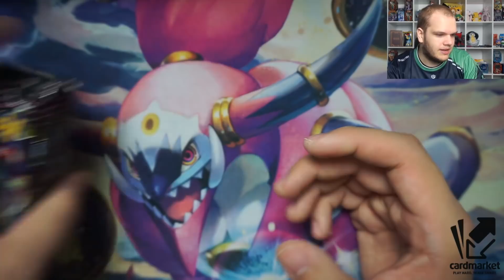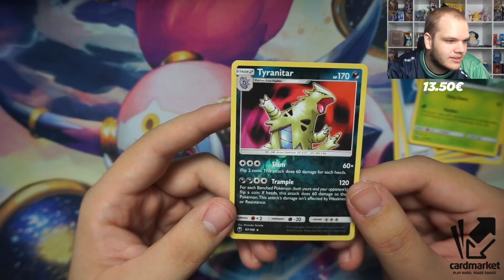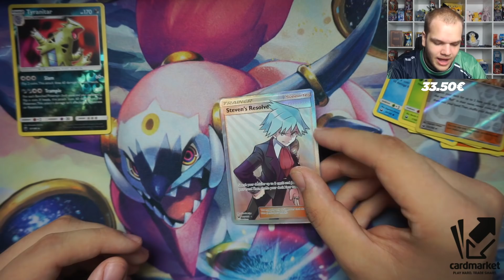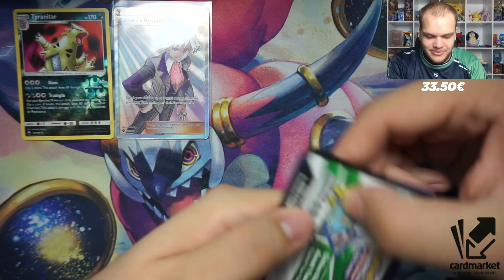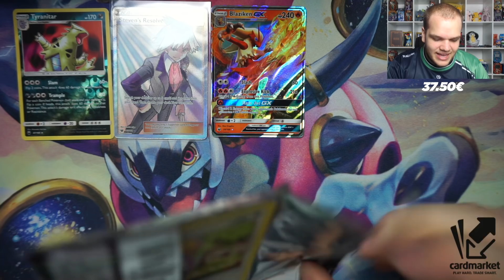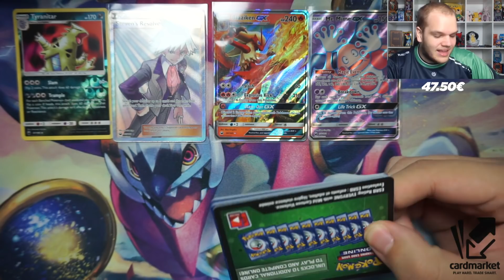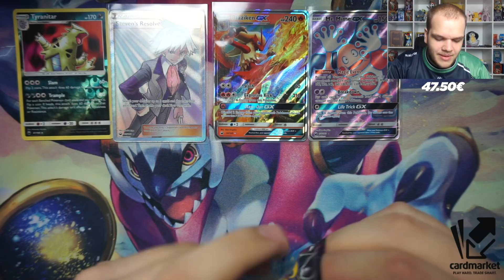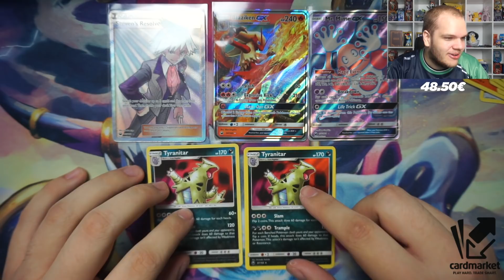SO VIELE GUTE KARTEN! • Sturm am Firmament Display [2/4]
► WEITERE INFORMATIONEN:
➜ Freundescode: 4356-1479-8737